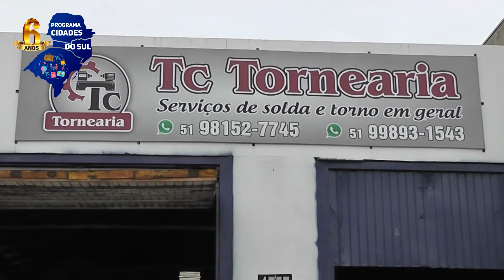ENTREVISTA TC TORNARIA